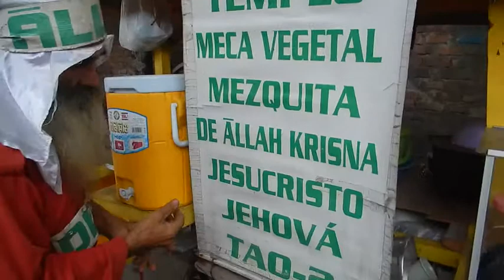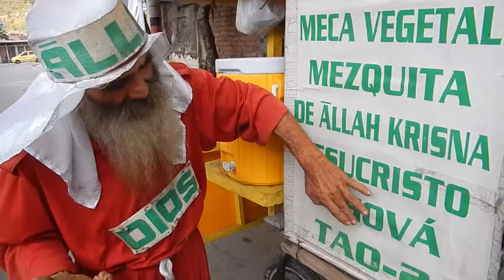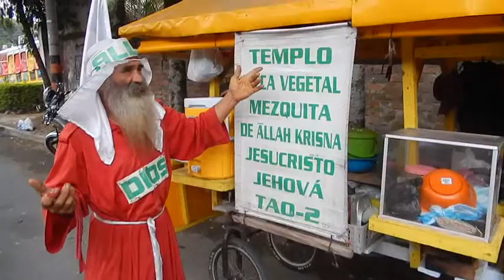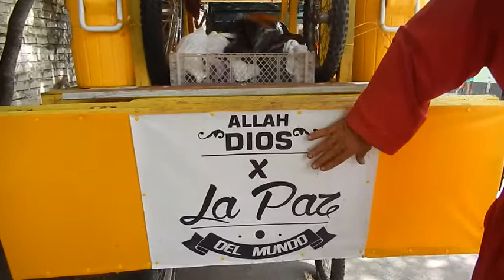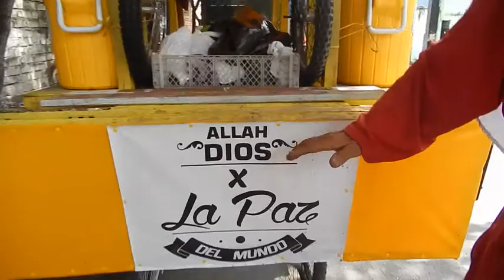ALLAH DIOS X LA PAZ DEL MUNDO. PABONROCA T.V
Enero 19 de 2016, Caminante por la Paz: ALLAH DIOS X LA PAZ DEL MUNDO DE VALLEDUPAR A ECUADOR...OSCAR GUILLERMO MOGOLLON BURITICA, por las vias y barrios del sur de Ibagué. Este es su relato.